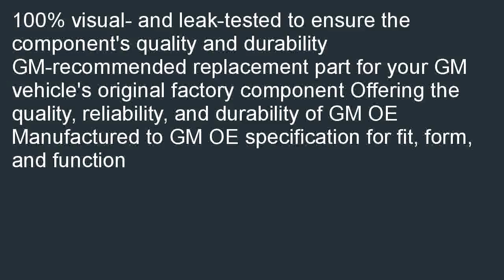ACDelco 15 21589 GM Original Equipment Air Conditioning Compressor and Clut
Where can i buy  B000NW6VYY/? ACDelco 15-21589 GM Original Equipment Air Conditioning Compressor and Clutch Assembly overstock. You are looking for top recommend for ACDelco 15-21589 GM Original Equipment Air Conditioning Compressor and Clutch Assembly.